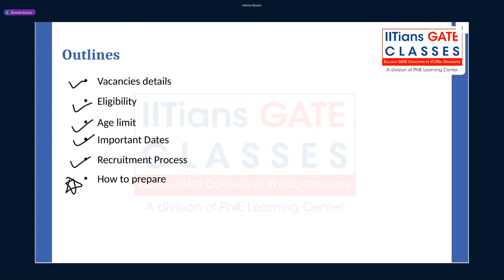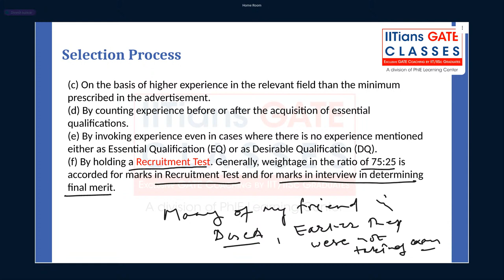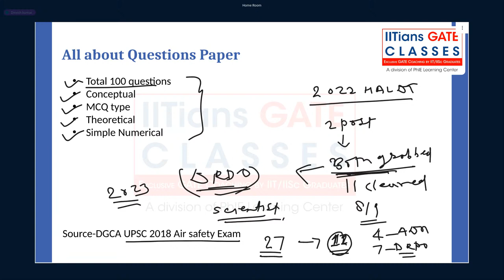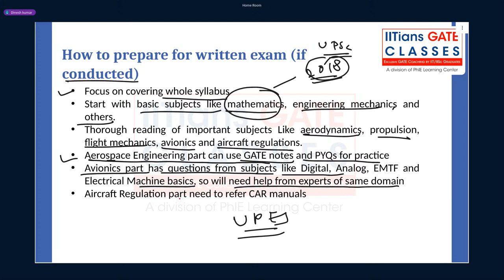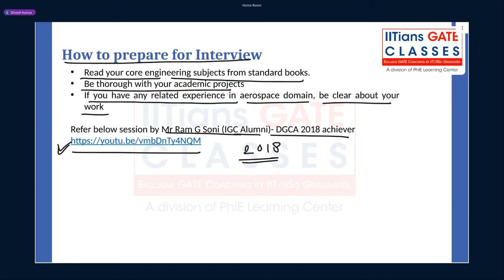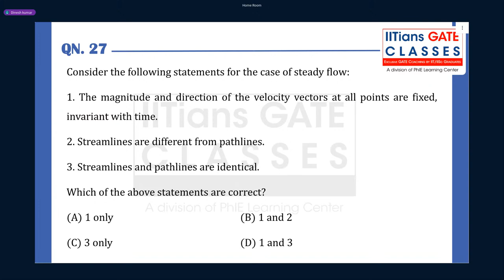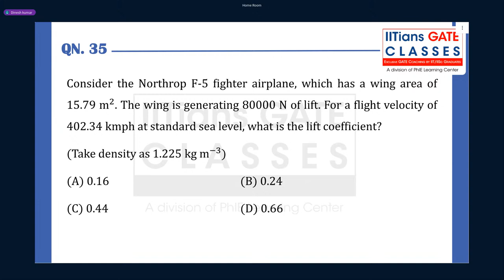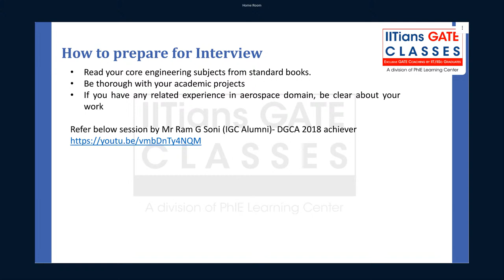DGCA Air safety officers UPSC Exam Syllabus and previous years question paper | How to prepare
How to prepare for DGCA Air safety officers UPSC exam, DGCA Air safety officers exam Syllabus and DGCA Air safety officers previous years questions papers..

Best GATE Aerospace Engineering Online Coaching Classes in India...
IGC is all in one sol for GATE Aerospace/Aeronautical Engineering aspirants
GATE Support | PSU Support | Gov Job support

Regards
Team IGC

GATE Result-
GATE 2023

PSU selections- HAL, DRDO, BEL and DGCA